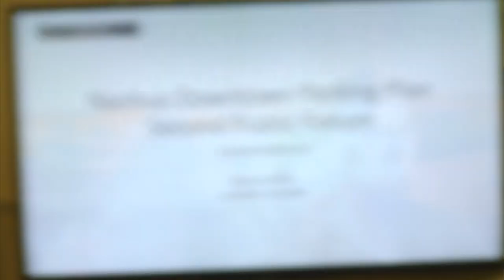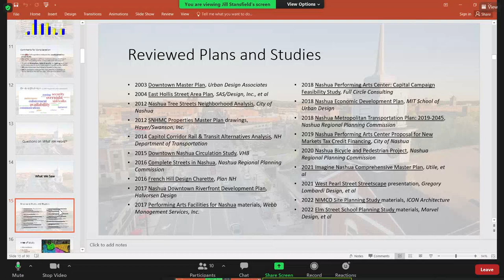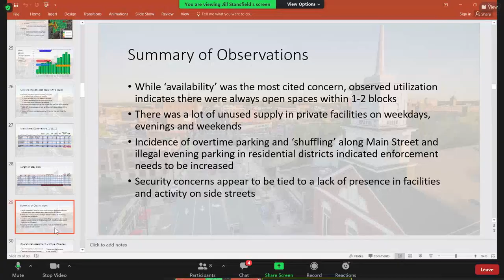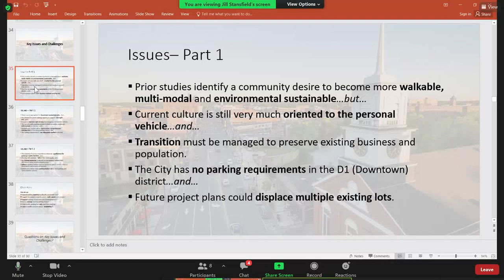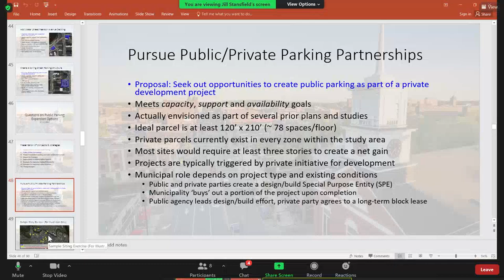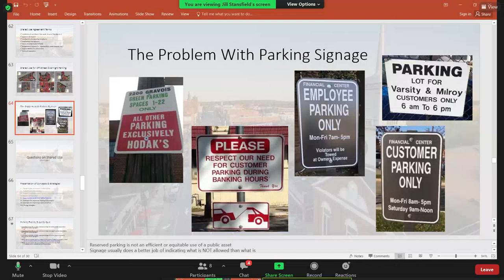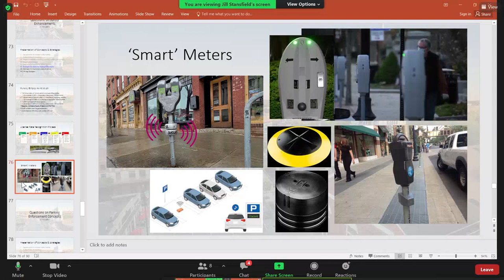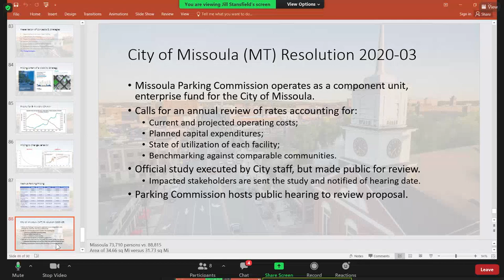GOV Parking Study Public Forum 5 11 2022